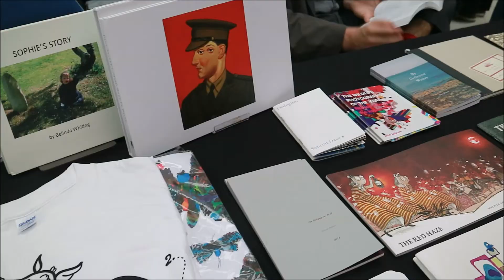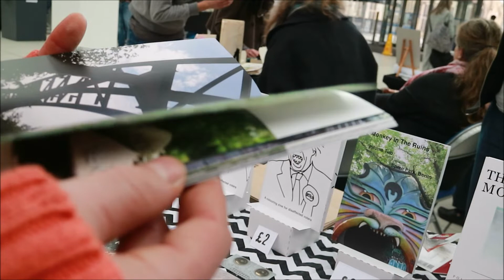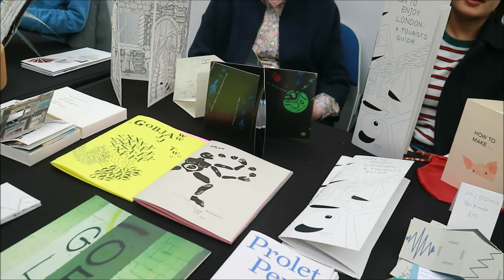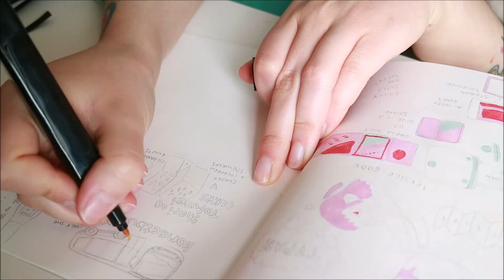Turn The Page Book Art Fair 2019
We went to see some book arts and then I did some drawings about it.
I also wrote a blog post about it which is